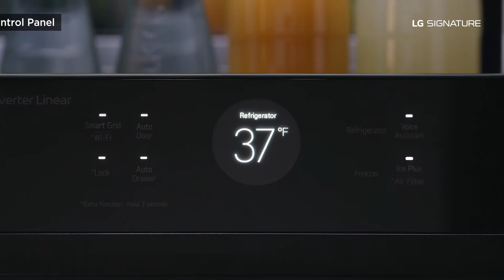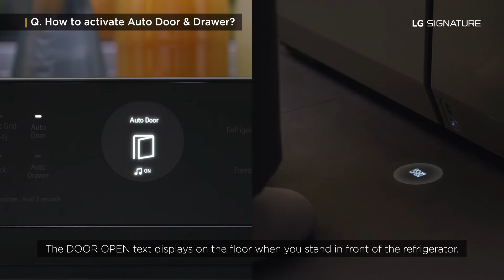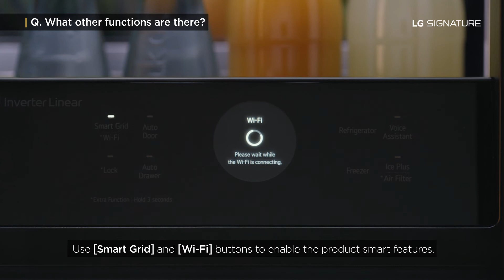Control Panel - LG SIGNATURE Refrigerator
LG SIGNATURE Refrigerator’s Control Panel ensures simple and intuitive understanding by displaying the functions on a circular screen.

00:00 Title
00:22 Control Panel
00:27 How to set the temperature of Refrigerator/Freezer?
00:52 How to activate Auto Door & Auto Drawer?
01:26 How to utilize Voice Assistant feature?
01:39 What other functions are there?
02:37 Learn more about Refrigerator